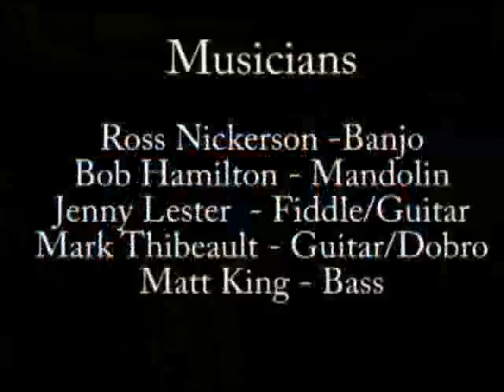The River - Hungry Hill - Jenny Lester - Ross Nickerson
Bluegrass band Hungry Hill playing song, The River. Jenny Lester singing lead. Ross Nickerson on Banjo. This was recorded on a camcorder live at Grevengrass Bluegrass festival in Greven Germany, 2010. rossnickerson.com